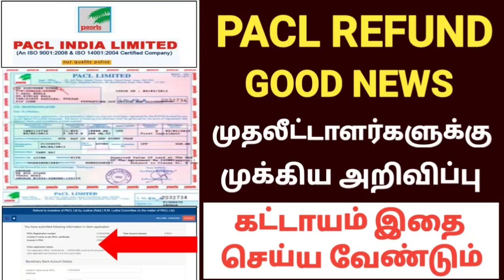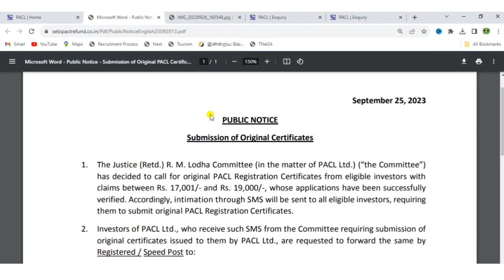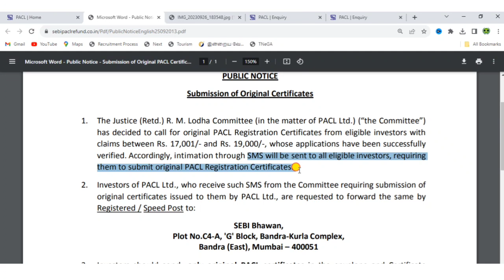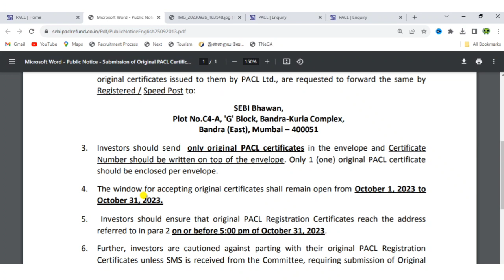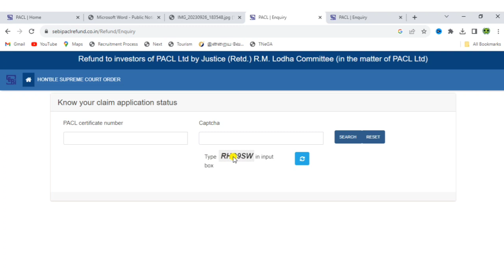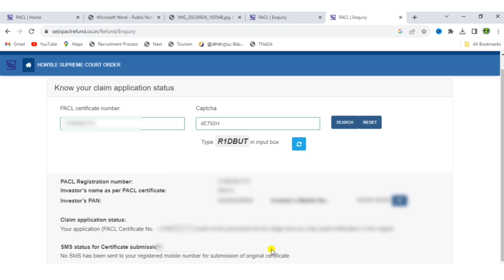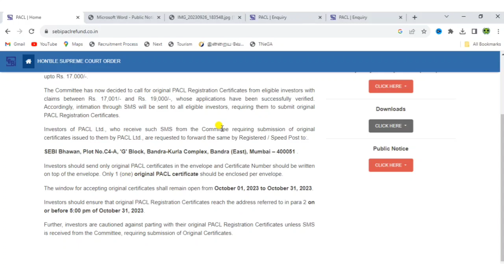PACL LATEST UPDATE IN TAMIL 2023 | pacl latest news in tamil |pacl refund in tamil 2023